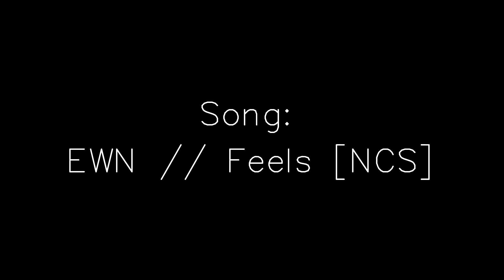Line of Sight Edit // No More Bullets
Just a quick thing I whipped together from a sick game start! Triple unbelievable, 9 kill streak, most headshots.